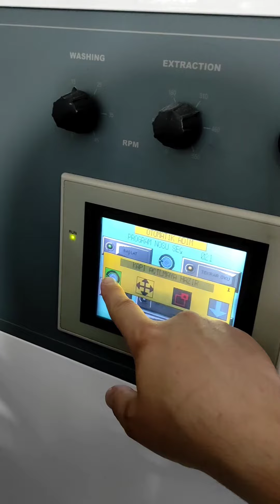Quickstep Kuru Temizleme / Kütahya / SolvonK4 Organik temizleme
Kreussler firmasının ürettiği %100 organik kuru temizleme kimyasalları ile Kütahya'da hizmet vermekteyiz.